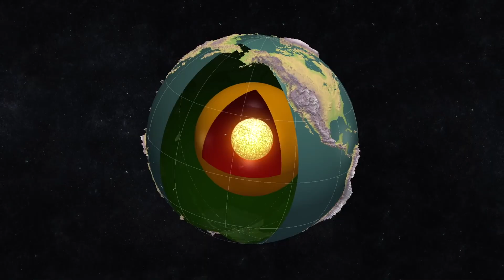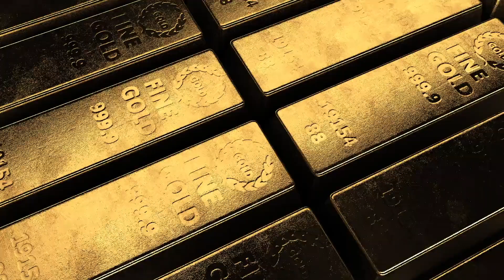NASA's Psyche Mission: Everybody Will Become a Billionaire With Asteroid Mining Mission October 2023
NASA is Planning To Make Everyone on Earth a Billionaire Through Their Psyche Asteroid Mining Mission. The Asteroid is worth 10,000 quadrillion dollars. The asteroid is rich in metals like nickel and gold.